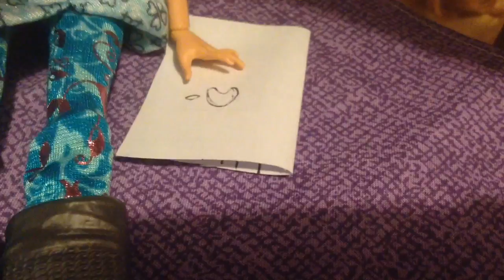Enchanting S1 E16 *Appreciate*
Link to AMF Productions
Sorry, forgot to put her channel down! She is really talented and makes stop motions, music videos etc!
Movie: Walt Disney's The Lion King (The Circle Of Life)
MOVIE DOES NOT BELONG TO ME!
You are Never to Old for a Doll!